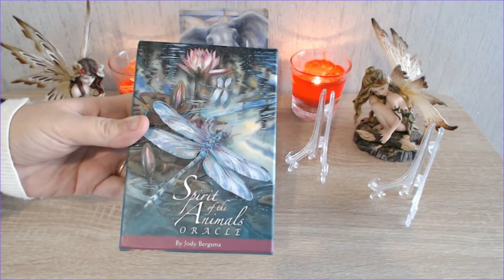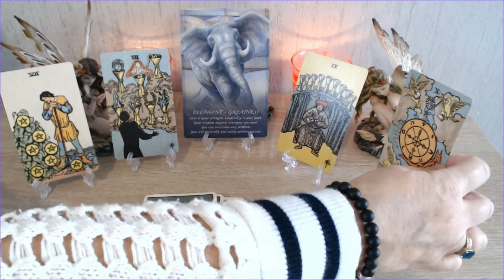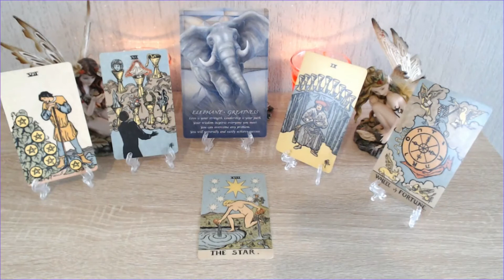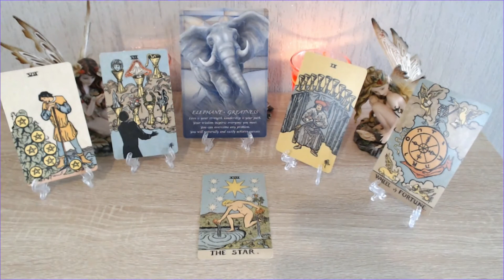Pisces December 2020 Tarot Reading, Take Charge!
Pisces December 2020 Tarot Reading, Take Charge! - Tarot by Sonia Parker

Hello Pisces, welcome to The Spiritual Centre, I am Sonia Parker and this is your December 2020 Tarot Reading, hope you are well. This month I am using the Spirit of the Animal Oracle Cards and the Smith-Waite Tarot Deck. I am offering free personal readings again this month, so more about that later.
As always, I will pull a card for the overall energy and then a tarot card for each of the four weeks and don’t forget the offer for a free personal reading.
The card we have for the overall energy is The Elephant
Words on the card:
Greatness
Love is your strength, leadership is your path
Your wisdom inspires everyone you meet
You can overcome any problems
You will naturally and easily achieve success
Are you being distracted, or forgetful? Do you need to develop a thicker skin? If you are looking for the truth, look no further, it is right under your nose. Elephants are the mightiest of land animals, I used to collect them as a child as they were my favourite. Nothing bothers an elephant, they have thick skin and take almost anything, unless of course you try to hurt one of their own, they are great protectors.
This month it is up to you to take charge, to make it happen. You are very generous unless someone provokes you and the anger can kick in. You will be very protective of family members this month. This month is about setting intentions:
May all of your family and friends be loyal to you
May you become the leader you were born to be
Taking charge is your natural strength, others will admire it, you will inspire everyone around you.
Keywords for you Pisces this month: Greatness, royalty, leadership, power, memory, family